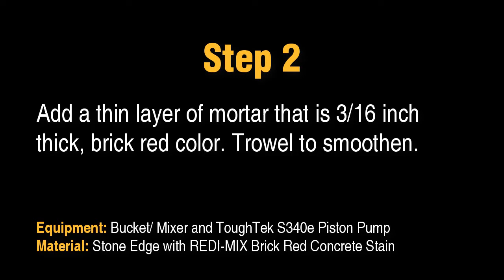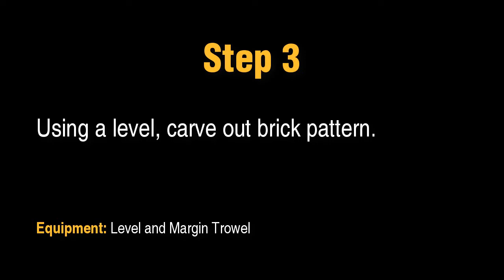Creating a Brick Facade with Mortar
Using mortar products, one can mimic the look of a brick wall without using bring. During World of Concrete, Graco, Stone Edge and REDI-MIX worked together with the folks from Concrete Decor Magazine to create a brick facade at Decorative Concrete LIVE! The result is amazing!